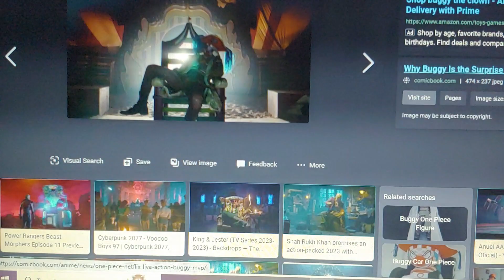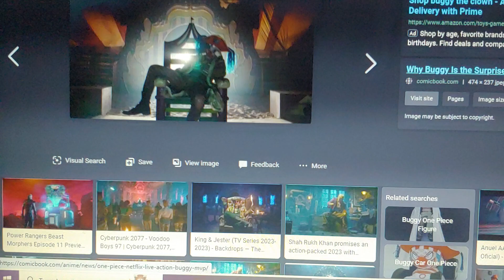One Piece Live Action Episode 2 Review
Today I give my review for Episode 2 of the One Piece live action and I had a fun time with this episode!!!